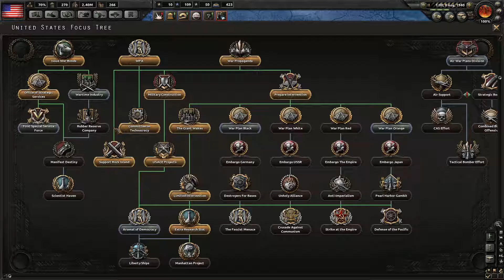Heart of iron IV 04-America industry power!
It really helps the channel out, Thank You!

Computer SPEC
CPU-Intel I7-6700K
MB-MSI z170a gaming m3
Display-GALAX GeForce GTX 970 EXOC Black Edition
Ram-Kingston HyperX® FURY DDR4 8G*2
Storage-Plextor M6V SSD
Case-Corsair Graphite Series™ 760T Arctic White Full-Tower Windowed Case